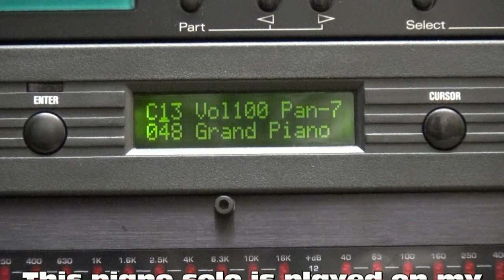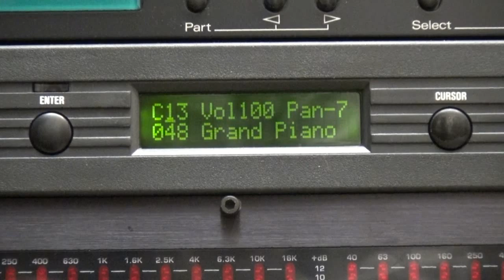Together Again - Buck Owens/Emmylou Harris (cover on guitar by Eric)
Song written by Buck Owens. Recorded and released by himself in 1964. My version is mostly based on the recording of Emmylou Harris from 1976.. In the backing track I made I only played a solo part on piano ( played on my white Fender Strat with a special Roland Pick-up connected to a synthesizer) and didn't do a key change.  Everything is played and recorded in my home recording Studio ChinChan.